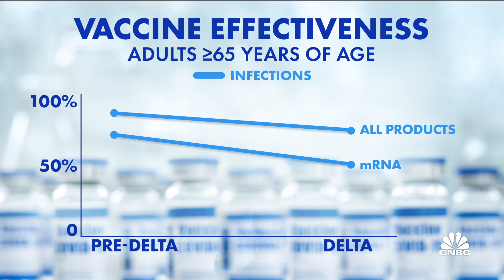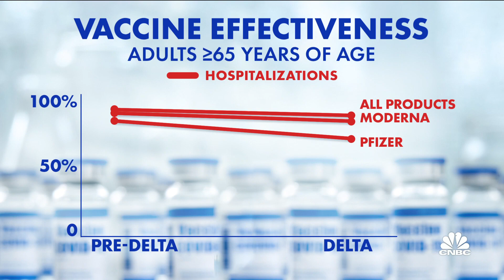The great booster debate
CNBC's Meg Tirrell joins Shep Smith to try and make sense of the booster shot plan in the U.S. For access to live and exclusive video from CNBC subscribe to CNBC PRO

The Food and Drug Administration authorized Pfizer and BioNTech’s Covid-19 booster shots for people 65 and older and other vulnerable Americans six months after they complete their first two doses, making many Americans eligible to receive the shots now.

The FDA’s decision largely follows recommendations given Friday by its key vaccine advisory committee at a more than 8-hour agency meeting. The Vaccines and Related Biological Products Advisory Committee voted 16-2 against distributing the vaccines to Americans 16 and older, before unanimously embracing an alternate plan to give boosters to older Americans and those at a high risk of suffering from severe illness if they get the virus.

Though Americans 65 and older make up roughly 17% of the U.S. population, they are the most at risk of dying from Covid, accounting for more than 77% of all Covid deaths, according to the Centers for Disease Control and Prevention.

The FDA granted emergency use authorization to administer Pfizer’s shots to older Americans and people from 18- to 64-years-old with medical conditions that place them at risk of getting severely sick. The agency also included a broad definition of people from 18 to 64 “whose frequent institutional or occupational exposure” to the virus place them at a high risk of developing serious complications from Covid. That leaves enough wiggle room for the CDC to potentially clear third doses for people in nursing homes, prisons, front-line health employees and other essential workers who were among the first Americans who got the initial shots in December.

“The FDA considered the committee’s input and conducted its own thorough review of the submitted data to reach today’s decision,” Dr. Peter Marks, the agency’s top vaccine regulator, said in a statement. “We will continue to analyze data submitted to the FDA pertaining to the use of booster doses of COVID-19 vaccines and we will make further decisions as appropriate based on the data.”

The nonbinding decision by the vaccine advisory committee was expected to be a controversial one as the Biden administration has said it wants to begin offering booster shots to the general public as early as this week, pending authorization from U.S. health regulators.

While the agency hasn’t always followed the advice of its committee, it often does. Still, Marks reminded the panel on Friday that federal regulators did not have to accept its recommendation as written.

“We are not bound at FDA by your vote, just so you understand that. We can tweak this as need be,” he said.

In clearing the shots, which only apply to people who received Pfizer’s original vaccine, the FDA cited a small study provided by the company of about 300 people who received the boosters, data provided by the U.K. as well as more comprehensive, but less rigorous data, from Israeli health authorities.

Some scientists, including at least two at the FDA, had said they weren’t entirely convinced every American who has received the Pfizer vaccine needed extra doses at this time. However, the nation’s top health regulators, including CDC Director Dr. Rochelle Walensky, acting FDA Commissioner Dr. Janet Woodcock and White House chief medical advisor Dr. Anthony Fauci, already endorsed Biden’s booster plan in August.

Friday’s vote put the FDA panel in an “awkward position” as the administration has already announced they would begin distributing boosters to the general public this month, Northwell Health chief of infectious disease Dr. Bruce Farber said prior to the panel’s recommendation.